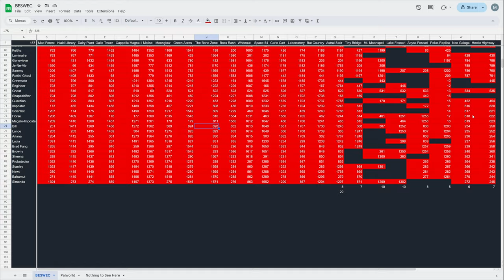Axing Astral Stair Vampire Survivors BESWEC 315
Astral Stair's getting the ax in Vampire Survivors BESWEC 315!  At least I hope I have a character using an ax in this one...

Well, MissingN[] counts, right?

Matara-kan's gotten to 343 Guilty Spark in her and Bricky's playthrough of Halo: Combat Evolved on my VoD-reaction watch.  Surely this will end well!

Streaming every day at 12 PM EST / 4 PM GMT.  Full streaming schedule for the week, 2024, October 20-26

00:00:00 Axing Astral Stair Vampire Survivors BESWEC 315 - Antonio Belpaese, Imelda Belpaese, Suor Clerici and Dommario
00:11:02 Krochi Freeto, Pugnala Provala, Poppea Pecorina and Iguana Gallo Valletto
00:21:51 Divano Thelma, Zi'Assunta Belpaese, Exdash and Toastie,
00:33:05 Smith IV, Boon Marrabbio, Minnah Mannarah and Leda
00:44:08 Peppino, MissingN[], Aerith Gains Boros and Queen Sigma
00:55:04 Scorej-Oni, Gav'Et-Oni, Eleanor Uziron and Je-Ne-Viv
01:06:12 Engineer Gino, Guardian Pina, Scientist Mina and Ariana Spread Gun
01:17:52 Newt Plisskin
01:28:58 Tally Check-off. 1,768 Down, 187 to Go
01:29:17 Thanks and Thumbnail